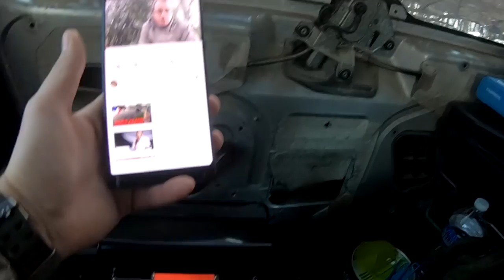EPISODE 7 CANAL COMMENT FAIRE UN CAPOT ! BONUS A LA FIN ! PECHE EN SIBERIE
Bonjour !!! dans cet vidéo vous verez comment faire un capot c'est pas facile maisavec un peu d'entrainement c'est possible !

le lien pour les Bippers ( site de no soucaï carpe )

chaine youtube de No Soucaï Carpe